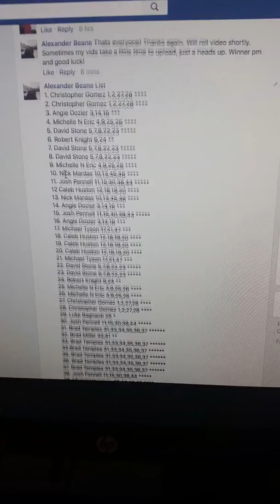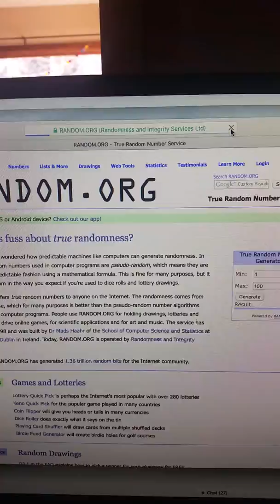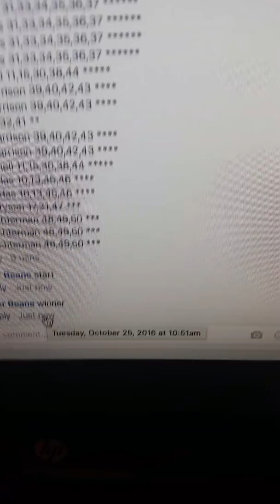2 buck CE FX